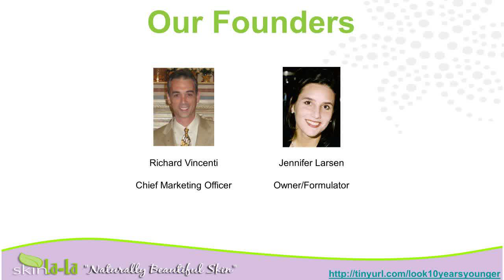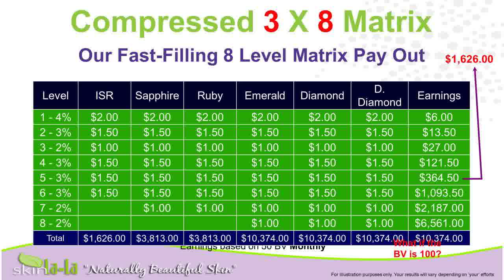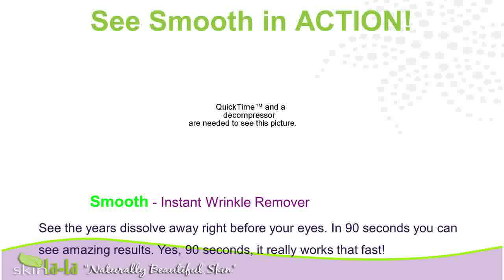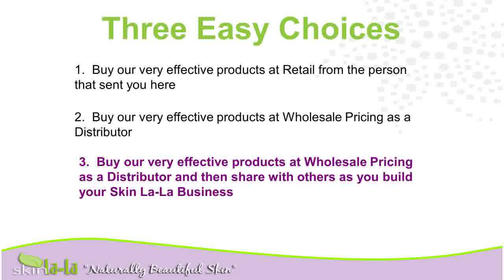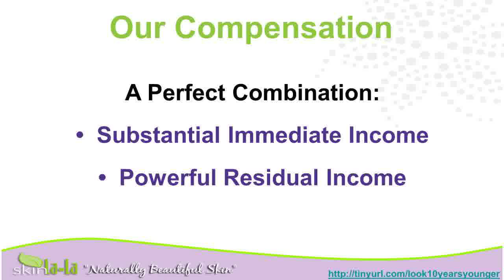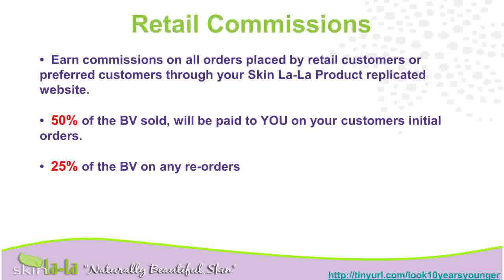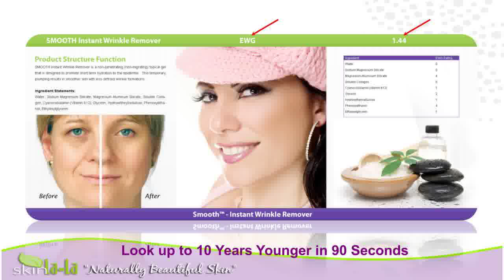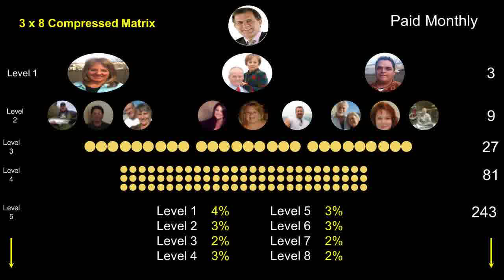Remove Wrinkles From You SkinHow To Look YoungerWrinkle Remover CreamSkin ProductAntiaging Lotion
second wrinkle removerbest under eye wrinkle creamanti aging dietresveratrol anti agingskin anti aging